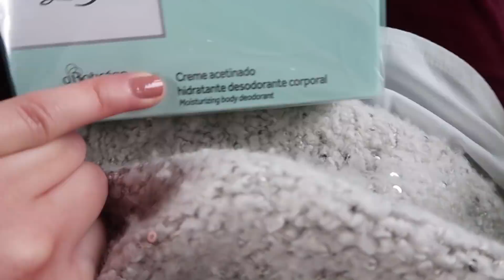Así CUIDO mi PELO y lo mantengo BLANCO I By Kika Nieto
Pinguiis quiero compartir con ustedes el maquillaje que SADI el Maquillador profesional de Oboticario en Brasil nos hizo.

Espero que les guste este video tanto como a mi.
LOS AMO INFINITOOOOO